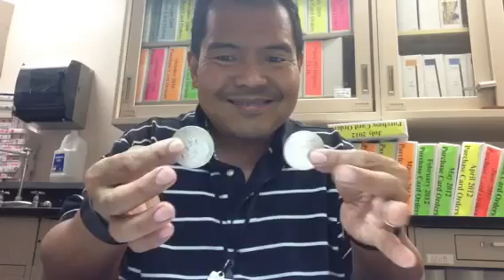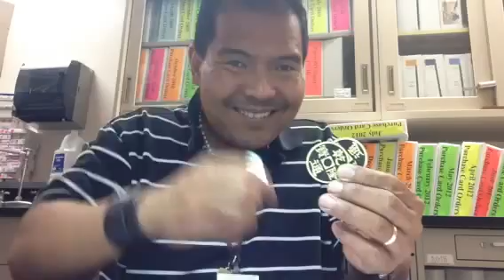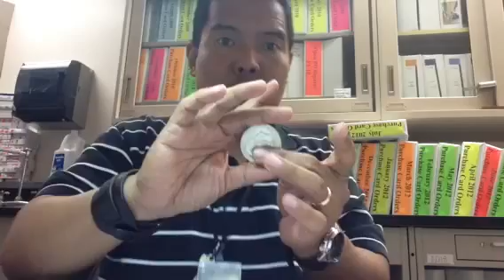San Diego Magician - Super Triple Coin Magic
Leo, the San Diego magician.